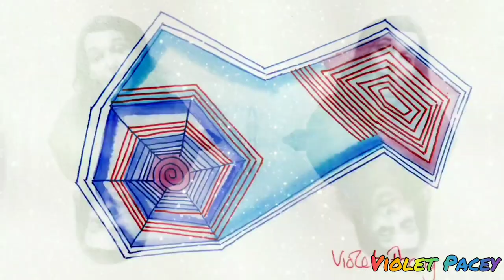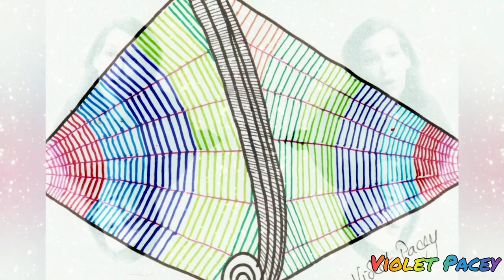My Artwork / The Piano Has Been Drinking by Tom Waits / A Capella Live Cover by Violet Pacey Soup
Art is mine. One of my first loves, Tom Waits. Clicking for added Percussion
I have used a Snap Camera filter while filming live and all footage by me
EXPERIMENT Can I play Baritone Uke in this Mask? / My Art Creations Improv by Violet Pacey / Crochet